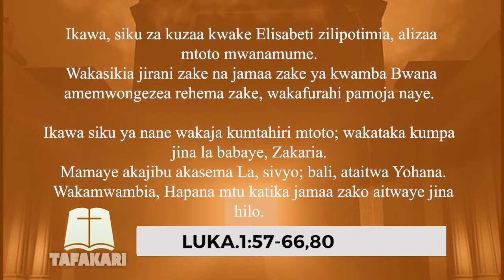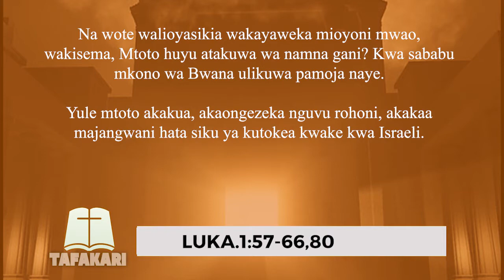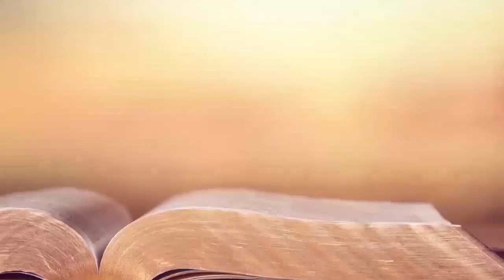TAFAKARI | HUYU NDIYE MKOMBOZI WENU | 25.06.2022